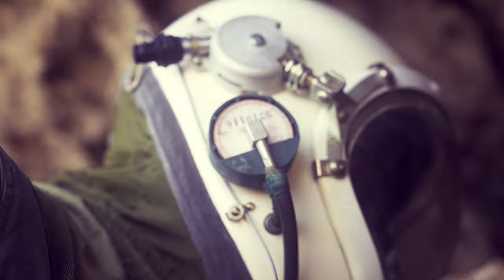ABUNAI - sixteen hours (official video)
Introducing the blissful, psychedelic-electronic soul of ABUNAI on his sophomore album Chrysalis out May 20th.

Across 11 songs the Oakland, CA-based multi-instrumentalist lays down a dreamlike style which should chime with fans of Tame Impala, Khruangbin and James Blake alike. As well as the sun-soaked surrounding of his Californian home, ABUNAI’s family connection to Hawaii casts its influence over an album which has all the makings of a crossover success.
Look no further than early support from the likes of Don Letts and Wayne Snow for further proof this album is set to blow up.

The third single ‘sixteen hours’ captures ABUNAI at his hazy, psychedelic best. From the sweet, reverb-soaked guitar lead to the dreamy vocals, slow-release big beat drums and wandering bassline, you can sense the ink-blots of 60s soul bleeding out around the edges of this blissful trip – a welcome tonic in stark contrast to the frantic realities of modern life.

Directed/Shot/Edited by: Trevor J Wallace
Captain Abunai: Evan Gitterman
Space Muse: Raquel Ryan
Special Effects: Sid Kumar
Production Assistant: Harper Ness

Special thanks to Gay & Robinson Inc. for letting us film at the historic sugar mill on their property in the Makaweli Valley.

We acknowledge that the ‘āina on which this video was filmed is part of the larger territory recognized by Indigenous Hawaiians as their ancestral grandmother, Papahānaumoku.